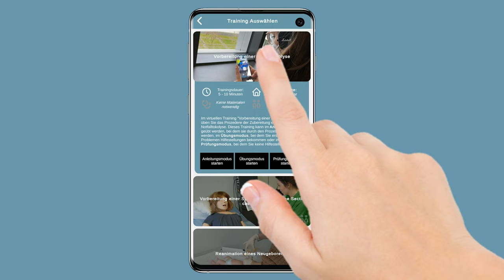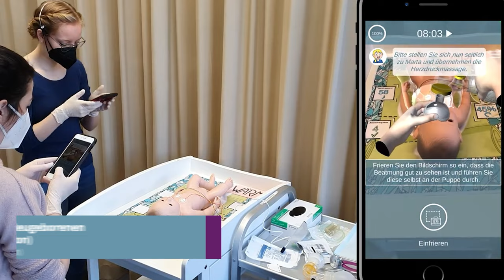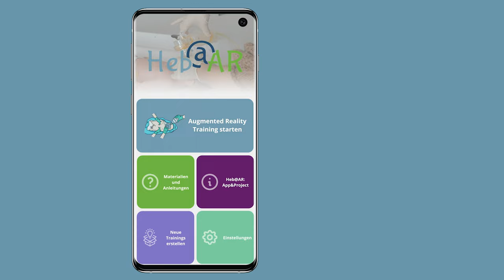Die Heb@AR App - Fünf Augmented Reality Trainings für die akademische Hebammenausbildung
Die im Rahmen des BMBF geförderten Forschungsprojektes Heb@AR, einem Verbundprojekt der Hochschule für Gesundheit Bochum, Hochschule Emden/Leer und Ruhr-Universität Bochum, entwickelte Heb@AR App ist eine Augmented Reality Training Smartphone App (Android & iOS) für die akademische Hebammenausbildung. In fünf Augmented Reality Trainingsszenarien werden theoretische und praktische Hebammen Kenntnisse entweder in vor Ort SkillsLab Übungen durchgeführt oder als Training@Home Szenarien virtuell geübt.

Chapters:
00:00 Intro
00:09 Start der Heb@AR App
00:18 Vorbereitung einer Notfalltokolyse
00:26 Vorbereitung einer Schwangeren auf eine Sectio Caesarea
01:00 Reanimation eines Neugeborenen
01:27 Reanimation eines Neugeborenen (Mehrbenutzer)
01:41 Reanimation eines Neugeborenen (Rea-Einheit/Virtuell)
01:56 Anatomie des weiblichen Beckens
02:07 Outro